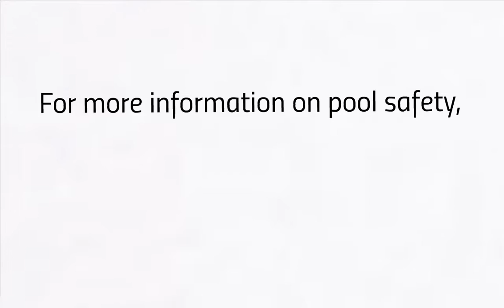Home Pool Safety Tips For Little Swimmers- Pool Doctor of the Palm Beaches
Home Pool Safety Tips for Little Swimmers

Drowning is one of the leading causes of death for children two to four years old.
Use the following tips to help keep your little swimmers safe.

1.      Never allow children to swim without an adult.
Participate in pool play time and a safe family activity.

2.      Use pool covers and fencing around your pool.
A fence and a pool cover is necessary to avoid children from using the pool when an adult is not around.

3.      Get CPR training.
 Be sure to get CPR training for children and infants as well as adults.

4.      Enroll your child in swimming lessons.

Make sure your child knows how to swim, and knows when they might be in danger.

5.      Design your pool with safety in mind.
Add additional ladders, islands, or very shallow pool parts.

Pool Doctor of the Palm Beaches
1408 North Killian Dr., Suite 103
West Palm Beach, Florida 33403

More videos from Pool Doctor